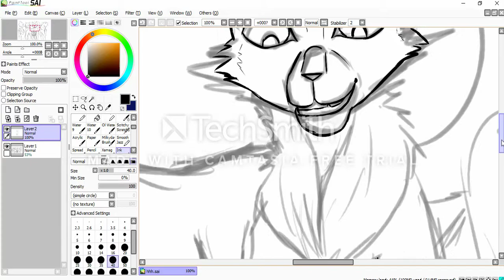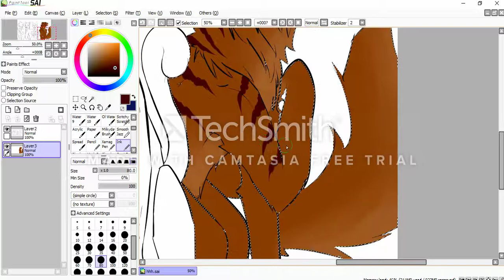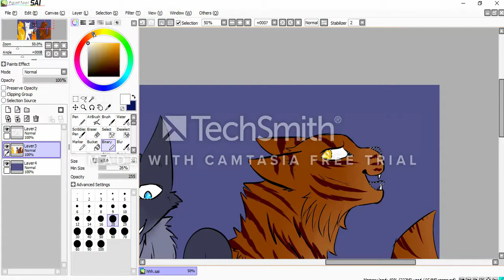Aaron burr,Sir-speedpaint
i like everything inthe map!!!